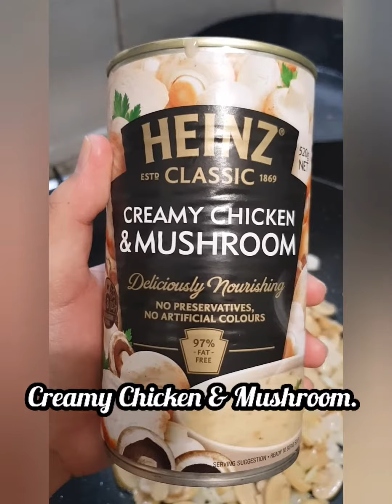Easy Carbonara Recipe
Ingredients:

Pasta
Bacon
Mushroom
Onion
Salt and Pepper
Thickened Cream
Creamy Chicken & Mushroom Soup ( You can use chicken stock with cream.. )

Water.